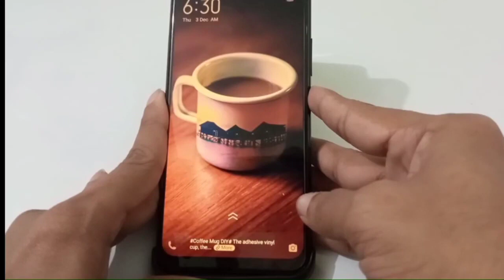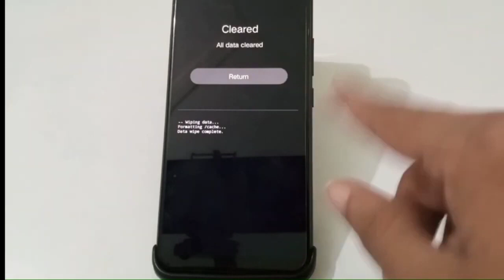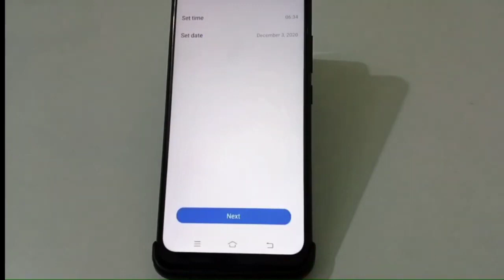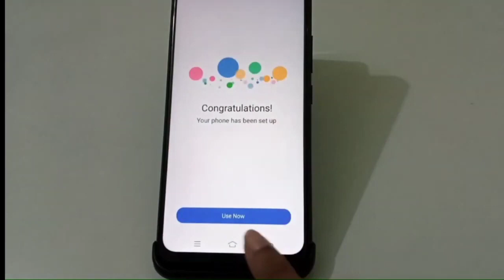Vivo V9 Pro format kaise kare, lock kaise tode, how to erase all data in vivo v9 pro, factory reset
Best powerful CPU under 10k

60-Inch Tripod with Bag

7 Socket 6A Extension Board

multiplug Extension